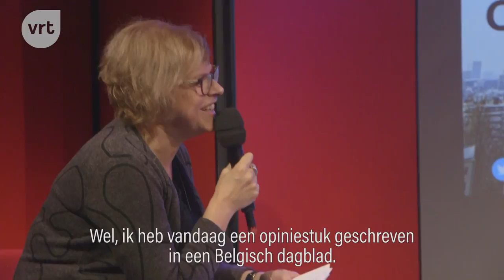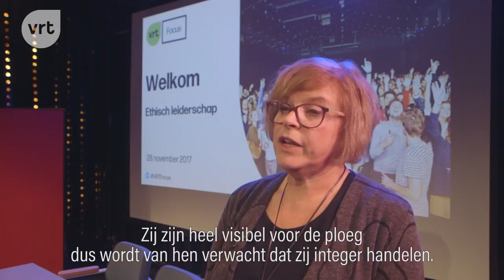VRT Focus 2017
Op dinsdag 28 november 2017 organiseerde de VRT voor de tweede keer het integriteitscongres VRT Focus, dit keer rond het thema ethisch leiderschap.